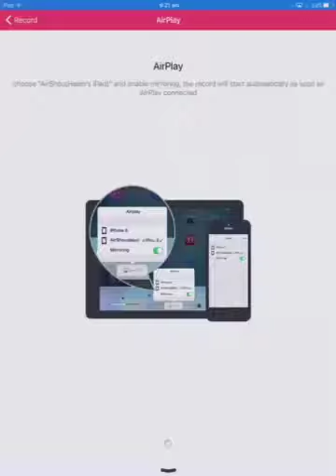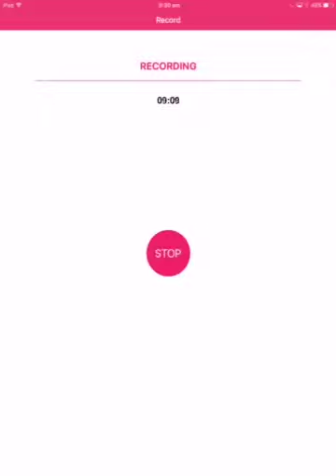Clash royale| I am now terrible at this :(#4